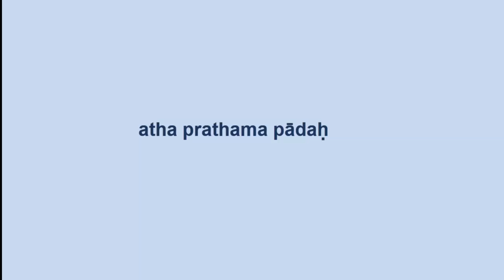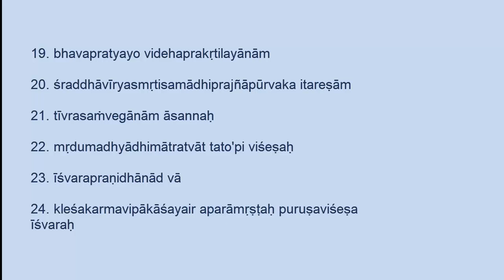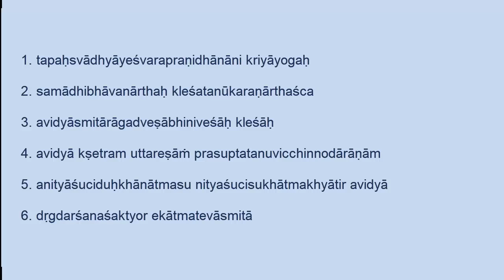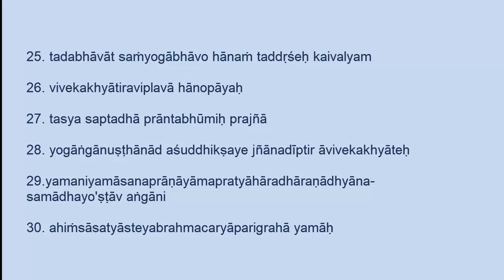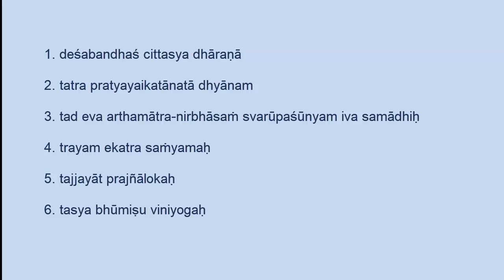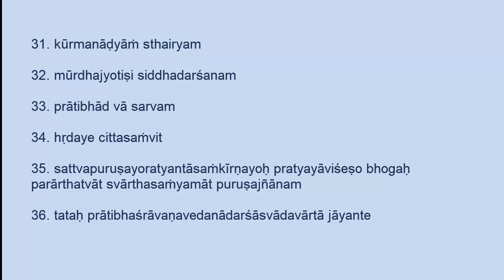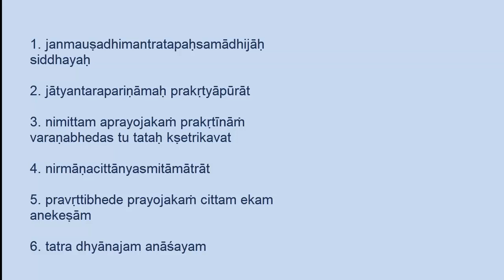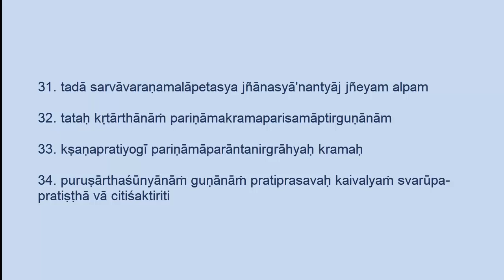Yoga Sutra with English Transliteration